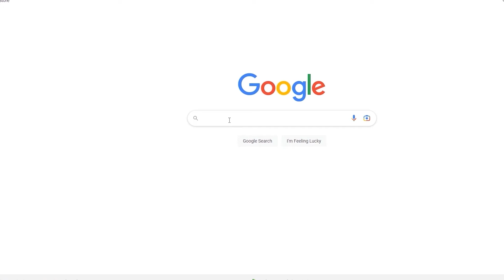ใครก็ฉุดไม่อยู่! ยิงต่อเนื่องนำดาวซัลโว! #2 | FC 24【ERAWAN】SEASEON 3